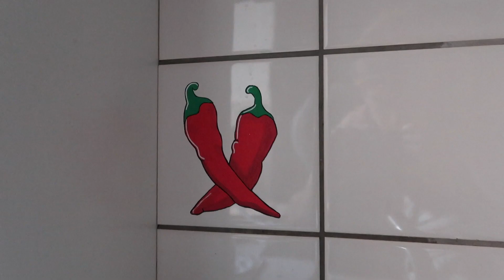KITCHEN ART WALL REVEAL | Mathilde Olsen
Velkommen!

Jeg tænkte det var på tide at, du skulle se mere end de få 25 sekunder som du ser på TikTok.
I den her video, viser jeg alle de Kitchen Art tegninger jeg har lavet indtil videre. Derudover får du også et lille indblik i, hvordan filme processen foregår.

Hvis du har forslag til hvad jeg kan tegne næste gang, eller måske andre video ideer? Er du meget velkommen til at, skrive dem nede i kommentarfeltet.

Lidt om mig:
-Bosat i København
-Fødselsdag den. 16/12/1998

For henvendelser, kan du kontakte mig på mail.